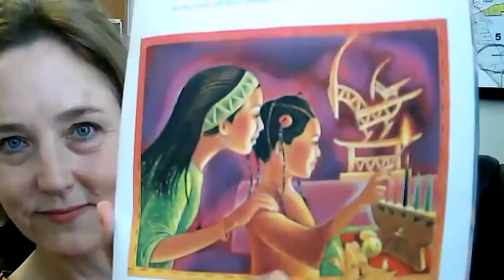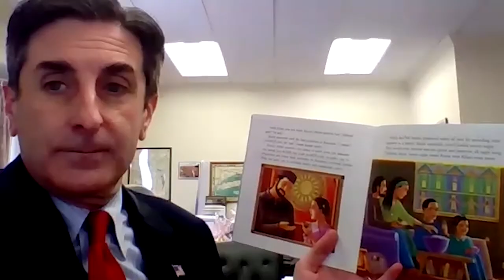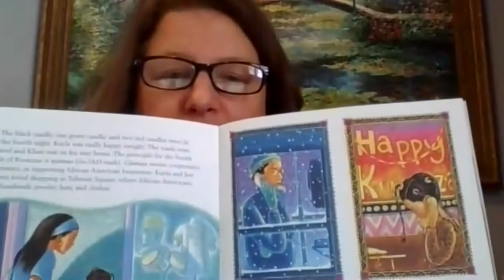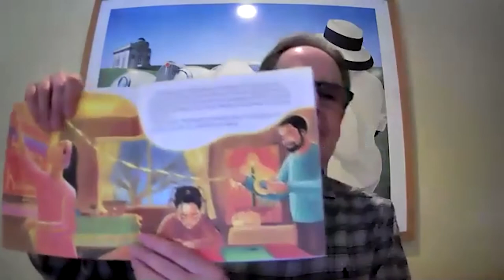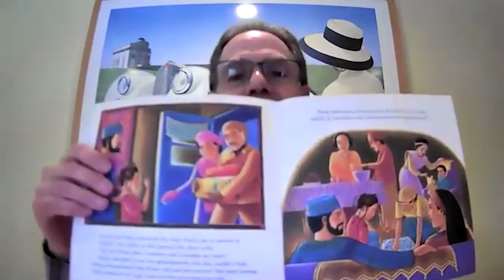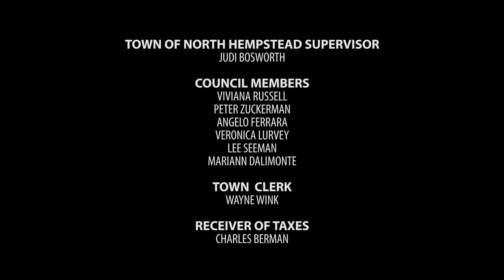NHTV At Home: Kwanzaa Special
Join North Hempstead Town Supervisor Judi Bosworth and the Town Board for this special Kwanzaa special.